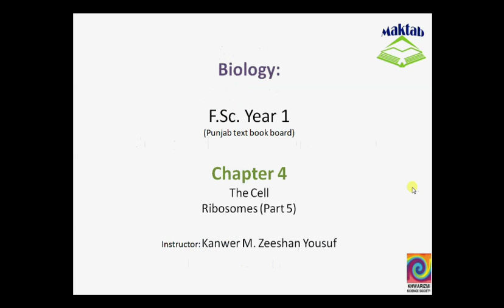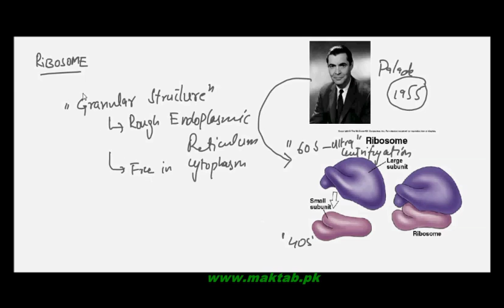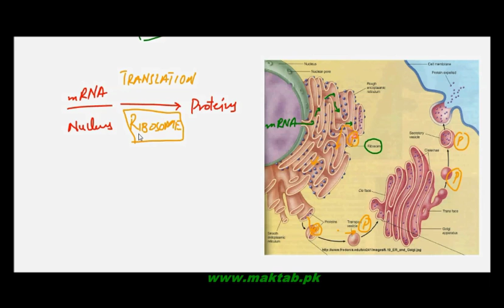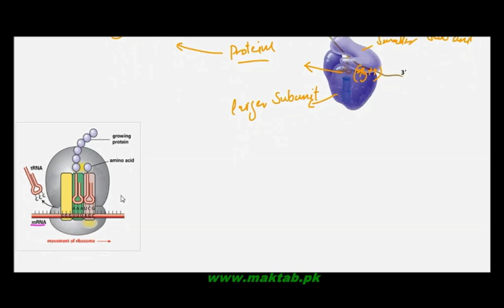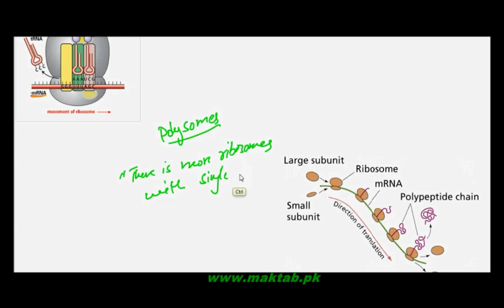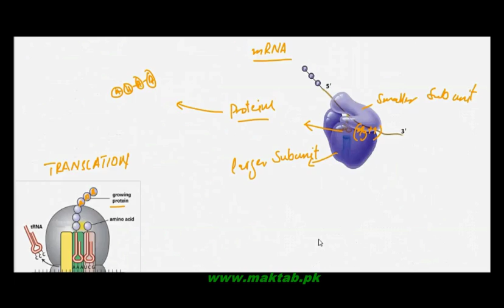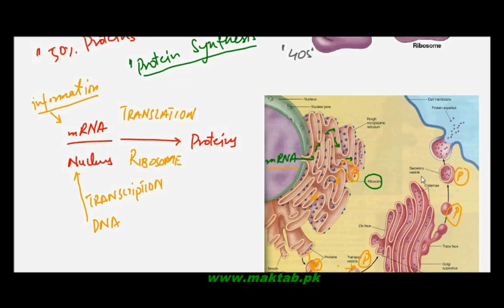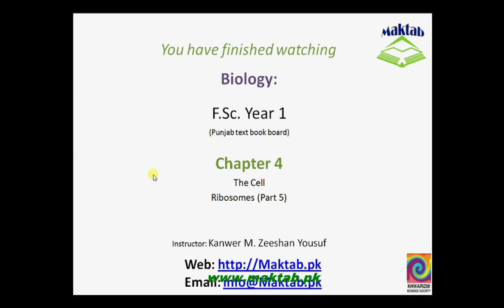FSc Biology Book1, CH 4, LEC 8: Ribosomes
This video lecture from The Cell (F.Sc. first year Biology) covers: Ribosomes – Small granular structures present in cytoplasm or attached with rough endoplasmic reticulum. They act like a protein factory. Find more e-learning material and educational video lectures in Urdu at maktab.pk. These videos are free to use for promotional and commercial purpose by keeping the credits to Maktab.